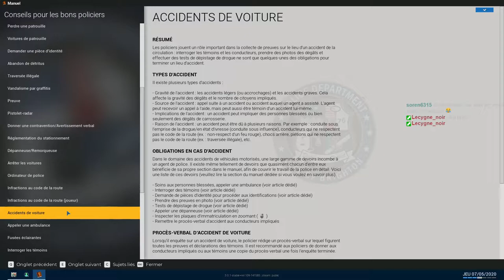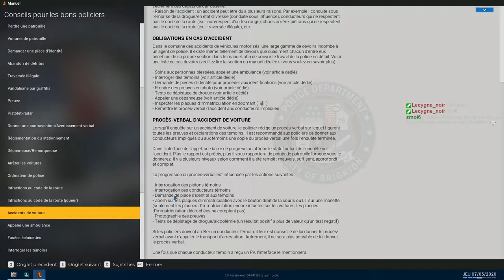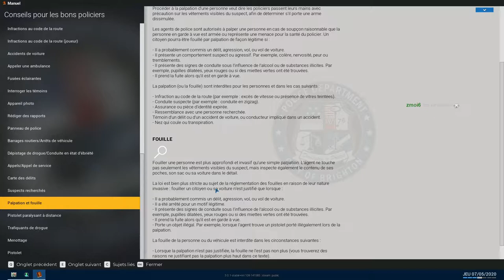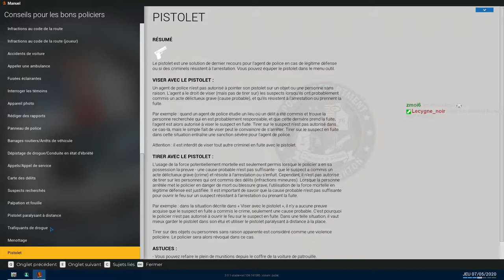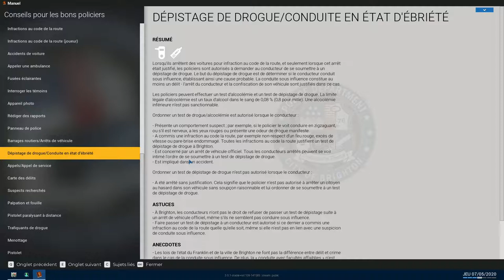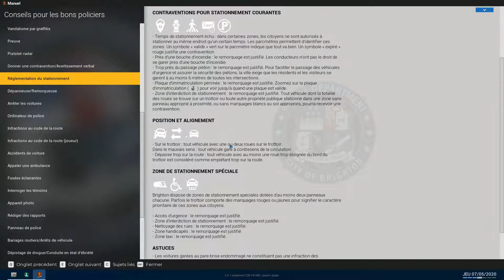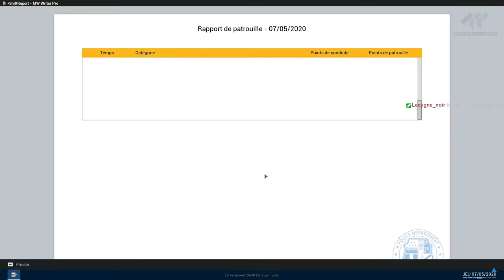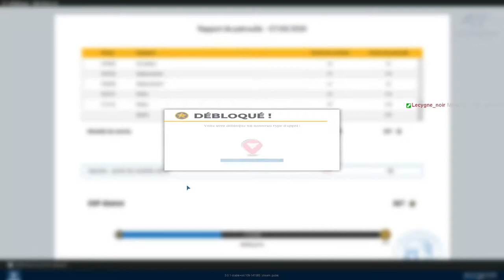[FR] Police Simulator - Patrol Officer - Ep03